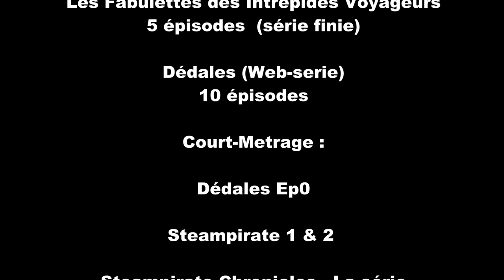Trailer - La mecanique des rêves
Petite vidéo rapide de présentation de nos activités vidéos.

La Mécanique des Rêves
Association loi 1908
Réalisation de court-métrage, web serie, clip vidéo et évènements culturels 19ème-Steampunk.